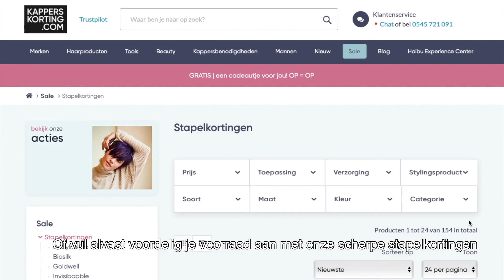Ontvang een GRATIS cadeau bij jouw bestelling*!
Yay, Kapperskorting.com trakteert! Bestel jij vanaf 60 euro? Dan krijg je GRATIS producten van ons cadeau. Ontdek de heerlijke @Home kits of vul voordelig je voorraad aan met onze scherpe stapelkortingen.